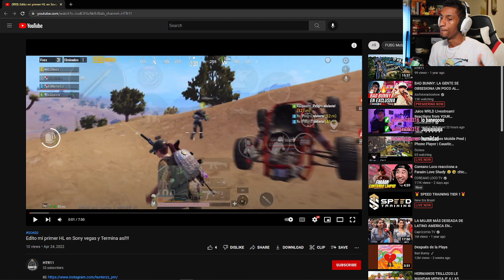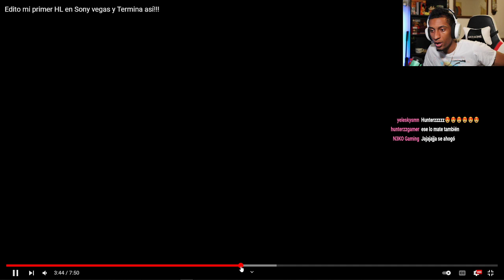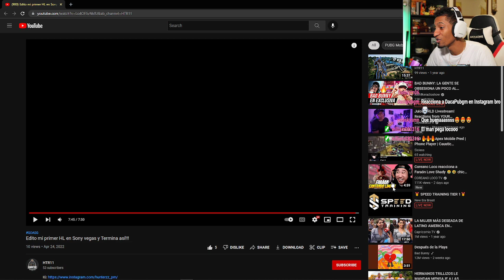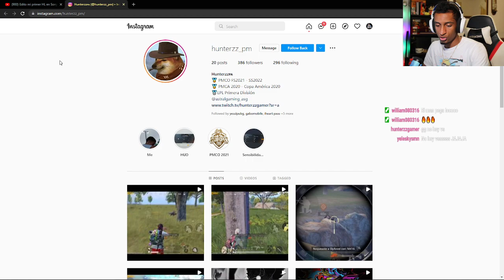REACCION A HTR11 NUEVO TALENTO (REACCION) PUBG MOBILE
Juego en:
IPHONE 13 PRO MAX
4 DEDOS
NA
DOMINICANO